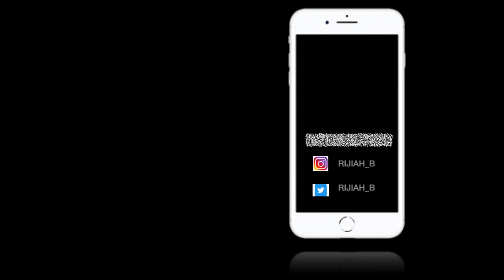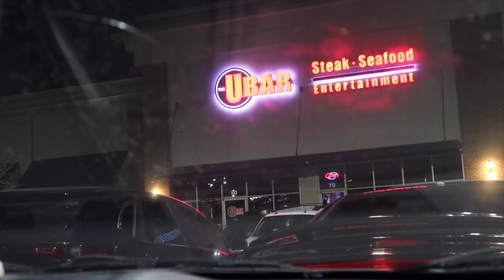Atlanta Nights| Vlog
ATALNTA NIGHTS!
WE ARE CHANGING UP OUR VIDEO CONTENT SOON SO RIGHT NOW ITS ALL RANDOM VLOGS UNTIL THE NEW VIDEOS ARE UPLOADED. HOLD TIGHT AS WE SWITCH UP THE CONTENT :)